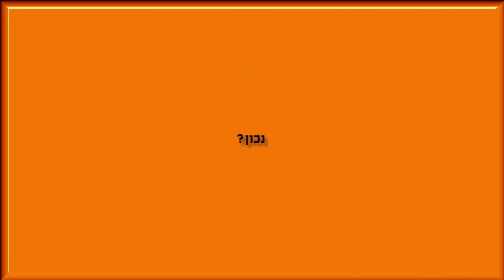יום בחיי הדעאשניק המתחיל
טל וניר בעזה.
או בשרת של דקל.

היום אין איי פי. מה תעשו?